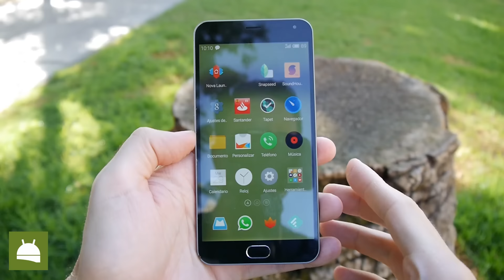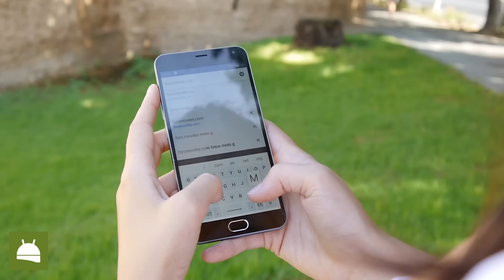SORTEO INTERNACIONAL Meizu M2 Note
- Os invitamos a que participéis para poder ganar un Meizu M2 Note independientemente de dónde viváis.